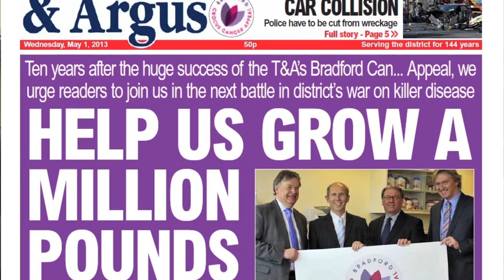50 Years 50 Stories: Laurence Patterson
Professor Laurence Patterson discusses the long history of cancer research at the University of Bradford and the development of the Institute of Cancer Therapeutics. Focussing on all elements of the drug discovery process, the Institute is working tirelessly to find new ways to fight cancer.

This film is part of the ‘50 Years 50 Stories’ series celebrating the University of Bradford’s 50th Anniversary in 2016. These films were created by the University’s current students and recent graduates through the Digital Media Working Academy.